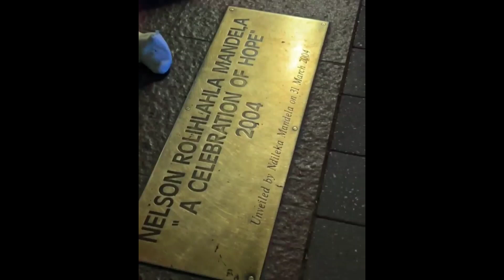LIQUOROSE AND EMMANUEL TOUR AFRICA